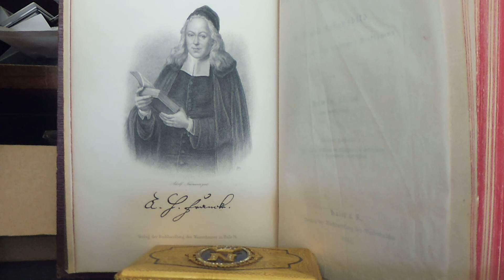Lied über August Hermann Francke v-2006(Steintor)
Lied wurde auf meine Armin Stein-Archiv -Seite zugesendet.
Porträt nach dem gleichnamigen Buch.mail vom 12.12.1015